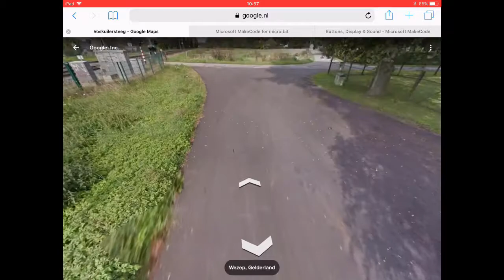Google Maps Fail met sneeuw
Voskuilersteeg Wezep